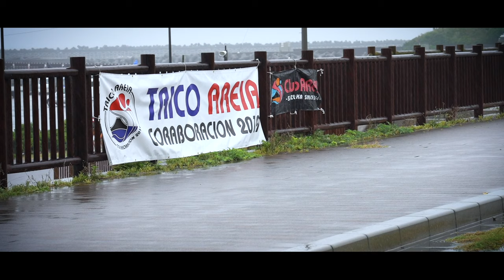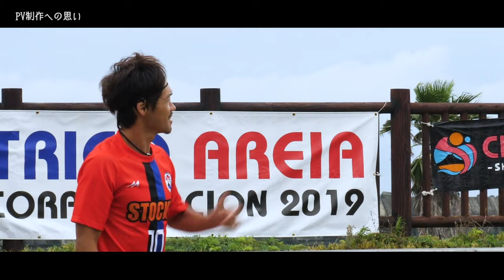a making of TRICO AREIA - Beach Soccer - JAPAN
a making of TRICO AREIA
プロモーションムービーのメイキング動画。インタビューコメントや本編に入りきらない当日の様子をボリューム満点でお届けします。ぜひ本編と合わせてお楽しいください。

『スポーツを愛する全ての人達に見てもらいたい』ビーチサッカームービー。アクロバティック・エキサイティング・緊迫感・躍動感・ストーリー。ビーチサッカーの魅力がココに。

ビーチサッカーというスポーツを多くの人に知っていただき、日本のビーチサッカーをもっと盛り上げたい!!
一緒にやろうぜビーチサッカー!!
"To all people who love sports."
This is the movie of Beach Soccer.

Acrobatic, exciting,tense atmosphere, energy and story.
The attraction of beach soccer is right here.

We hope everybody to know how attractive sport it is, and would like to live up beach soccer in Japan!

Let's enjoy beach soccer together!/Come on us!
Let's feel it. Beach Soccer.
Locations：
Fukuppa Beach Court / iwata-shizuoka,Japan
福田漁港交流広場「ふくっぱ」 / 静岡県磐田市

HEKINAN CUP 2019
Hekinan Ryokuchi Beach Court / hekinan-aichi,Japan
碧南緑地ビーチコート / 愛知県碧南市
Director / Editor
MASAYUKI KUROYANAGI （POPdee）

camera operator
MASAYUKI KUROYANAGI （POPdee）
camera assistant
KIYOHIKO KATO / HIDEAKI TAKAHASHI
MUSIC
TRICO AREIA公式応援ソング
『よろこびのうた』～TRICO AREIA ver.～
Words and Music：川口直久（NAOHISA KAWAGUCHI）
川口直久：Vocal,Drum programming,other instruments
本橋昭宏：Drums
TRICO AREIA：Chorus
古屋俊介(FOFTOO Sound Lab.)：Mix

【TORICO AREIA PARTNER】
ー DESIGN ー
MOSH TOKYO
ー UNIFORM PARTNER ー
ストックス
株式会社飯尾建築設計事務所
有限会社ファイバー浜松
ー WEAR PARTNER ー
ストックス
NZJJ.
はだしコーチングアカデミー
株式会社スズキ工芸
特定非営利活動法人スポーツコミュニティ磐田・ポーラスター
株式会社アーチ
滝澤設備
Npo法人マリンプロジェクト
POPdee
川口直久
Iyama Masaya